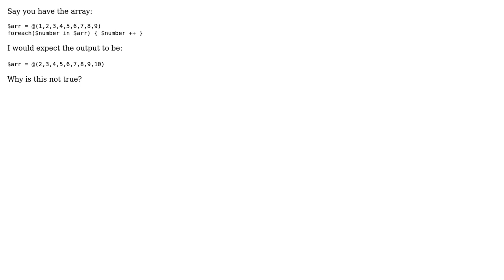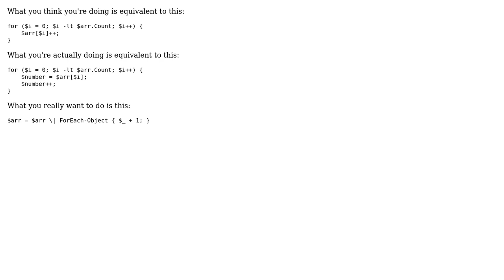PowerShell - foreach() doesn't change element value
With thanks & praise to God, and with thanks to the many people who have made this project possible! | Content (except music & images) licensed under CC BY-SA | Music | Images & others | With thanks to user Kellen Stuart user Bacon Bits and the Stack Exchange Network Trademarks are property of their respective owners. You are responsible for your own actions.